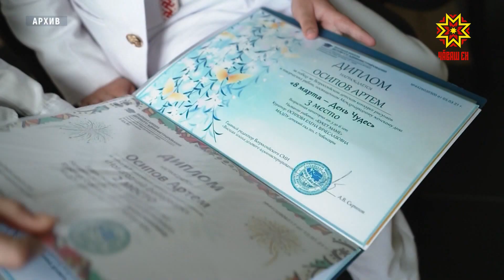Ир пулсан. Выпуск 14.09.2023